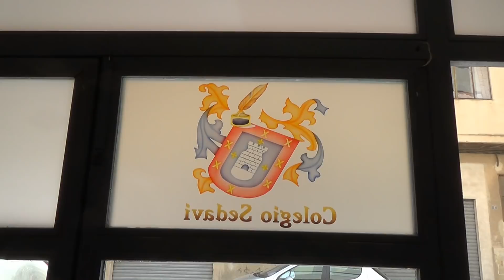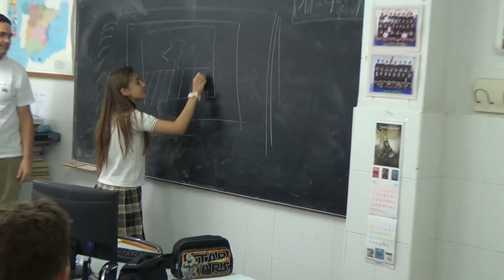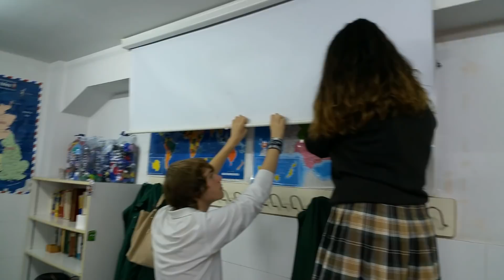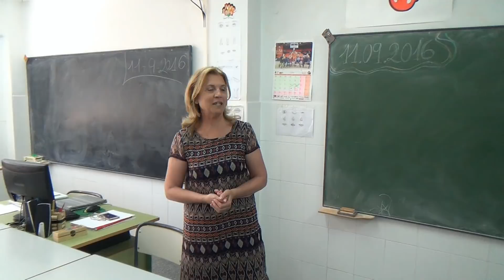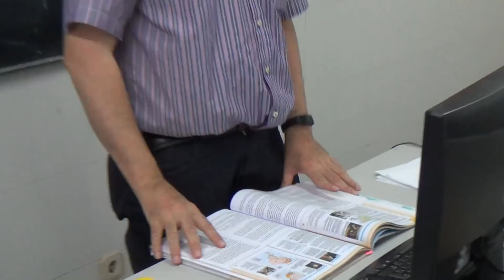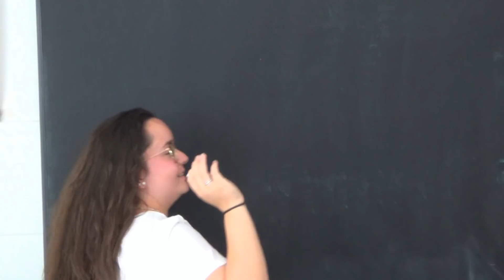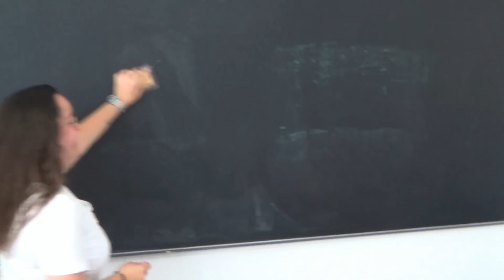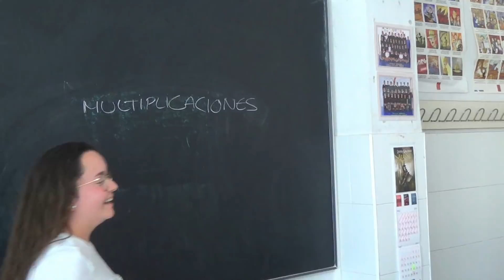Orla 4º ESO del Colegio Sedaví 2017-18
Vídeo elaborado por alumn@s y profesor@s del Colegio Sedaví para el acto de graduación de 4º de ESO del curso 2017-18.
Un vídeo muy especial con un final... inesperado.